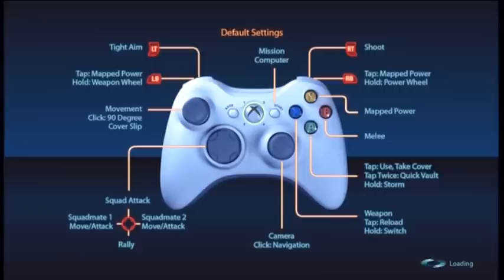Mass Effect 3 Demo Multiplayer: Soldier - Silver difficulty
Mass Effect 3 Demo (Xbox 360)
Multiplayer - Bronze difficulty
Human Male Soldier

A great match with Mr Afk91 (Human Engineer) and RELIX28 (Asari Adept), although I sucked badly; they pretty much carried the entire match by themselves, although I may have led the team in assists. I never looked to see if there is a full list of statistics for the match. RELIX28 is an absolute monster with the Asari Adept, and Mr Afk91 was a menace with his Engineer.

I had not played Soldier much at this point, so am I mid-to-low level, although this shows that if you pack light, you can spam Concussive Shot. I use the Avenger assault rifle as my main weapon and use the Predator Pistol for backup.